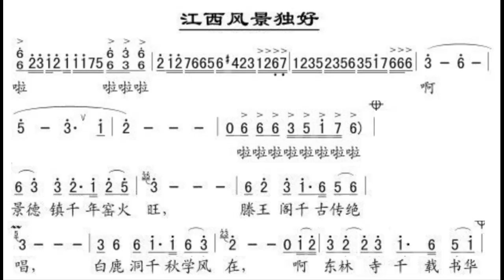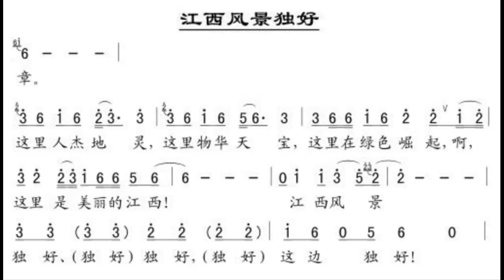江西风景独好/江西風景獨好 降B调伴奏 - instrumental in B flat